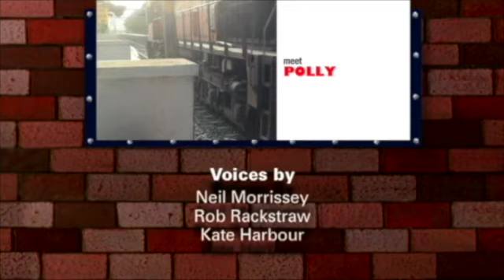Update To Pranav Hiro Is Camping Tent Einsteins For Emergency For Covid 19